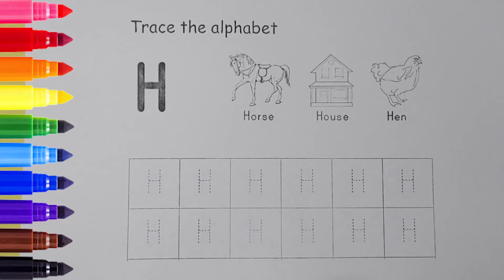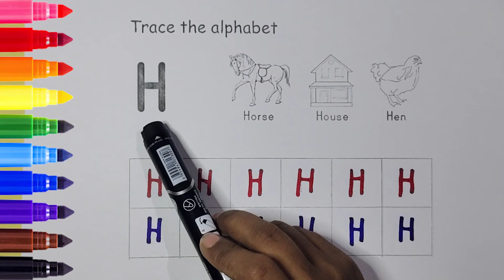Trace The Alphabets H | Learn to Write Alphabet | ABCD for kids learning | Kids - 201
Your query:

abc 123
color song
123 song
numbers song
abcd
abc song
abc
abcd abcd
a se anar
colour
colours name
abc learning
abc letter
abc learning for babies
abc letter sounds
abc lekhar niyom
abc letter song
abc letter writing
abc learning
abc learning dhaka
abc learning school
abc learning bangla
abc learning writing
123 abc learning
cocomelon abc learning
abc learning
abc learning words
abc learning station song
odia abcd learning
alphabet learn by arun sir
kids learning
kids learner
kids learning english speaking
kids learning tube planets
kids learning cartoons in english
kids learning videos bangla
for kids
for kids videos learning
for kids videos
for kids cartoon
for kids learning
for kids tv
for kids song
for kids movie
for kids drawing
for kids hub
for kids learning english
for kids song and dance
for kids movies 2016 full movies
for kids 4
kids class
kids classes in english
kids class in bangla
kids classroom
kids classical music
kids class 1
kids classroom decoration
kids classroom games
kids classical dance
kids classroom music
kids classical relaxation music
kids classes in hindi
kids classical dance performance
1 year old baby learning videos
2 years baby learning videos
6 month old baby learning videos
3 month old baby learning videos
3 year old baby learning activities
abcd baby learning
3yrs old baby learning
9 month old baby learning videos
spanish baby learning videos
abc baby learning
alphabet for baby learning
baby learning english
baby learning school
preschool learning videos
preschool prep
preschool prep company
preschool activities 3 year olds
preschool
preschool learning
preschool activities
preschool teacher interview
preschool classroom
preschool math
preschool teaching
preschool song
miss rachel's preschool
music and movement for preschool
good morning song preschool
surangi teacher preschool
circle time songs for preschool
shape songs for preschool
sight words preschool
color songs for preschool